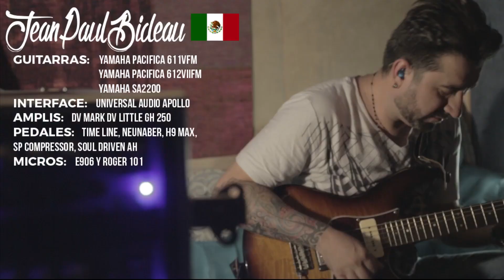JEAN PAUL BIDEAU - GUITAR SESSIONS - EN MI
GUITAR SESSION
Featuring:
Jean Paul Bideau
Camilo Veladia
Carmelo Medina
Abraham Dubarran
Tiago Morales
David Palau
Javier Serrano
Sergio Aguilar
Martino Schramm
Tonio Ruiz
Paco Herrejon
Eduardo Piastro
Julian Avila
Lari Ruizvelsco
Jafet Samayoa
Rolando Lopez
Francisco Lelo de Larrea
Itto Coutiño
Roberto Arballo Betuco